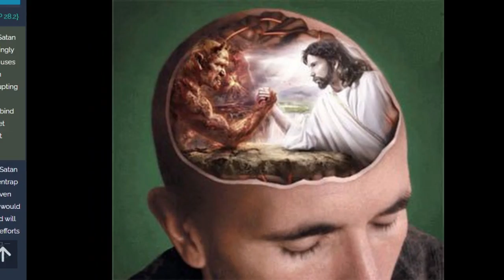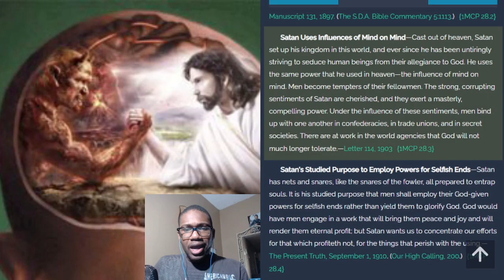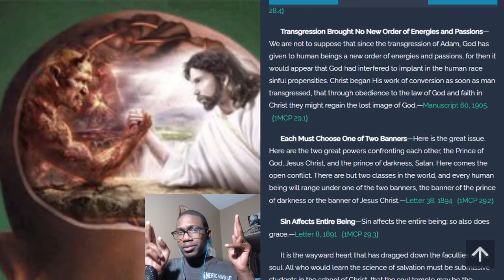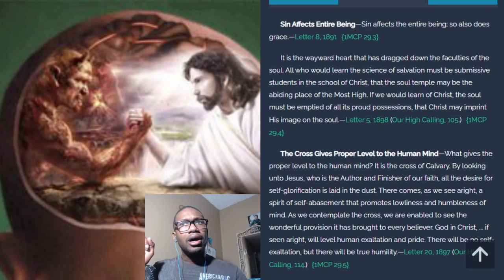The Study of the Mind: Spiritual Influences and the Mind 2